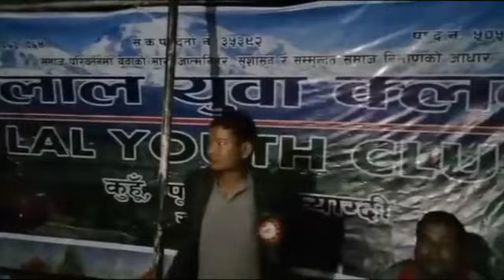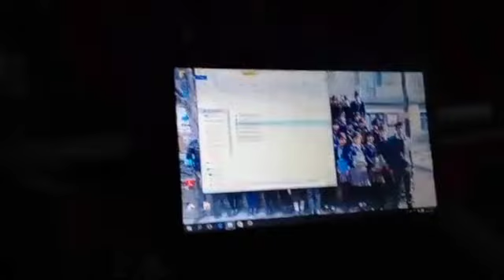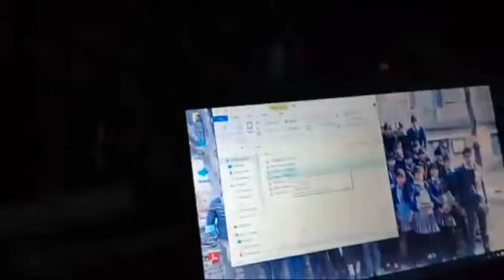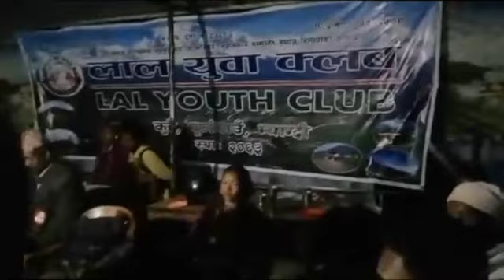Purna Gaun Myagdi Tihar Mela 2074...DOP Ekjit ,Manish ,Suraj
This video is about Purna Gaun Myagdi Tihar Mela 2074...DOP Ekjit Roka,Manish Gauchan,Suraj KC